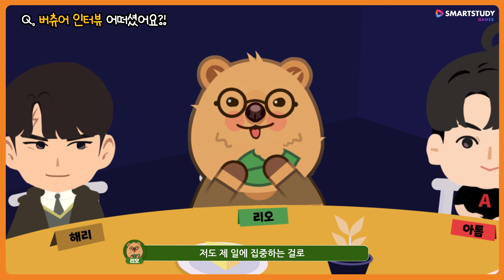버튜버 참 어렵다... | 스마트스터디게임즈 | 디자이너 인터뷰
지금 스스게에서 당신을 위한 포지션을 찾아보세요 ► shorturl.at/ahnS0